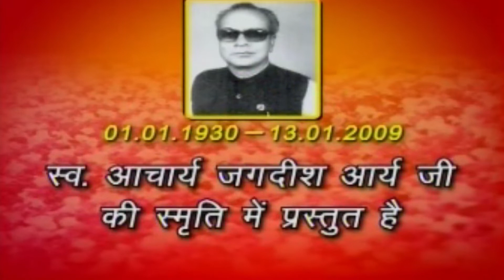सतमोला कवियों की चौपाल-542/9| 28 दिसम्बर 2018| राममन्दिर पर झझकोरती कविता प्रसिद्ध कवि प्रवीण आर्य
प्रस्तुत एपिसोड में प्रवीण आर्य स्वयं एक गीत प्रस्तुत कर रहा हूँ । यह गीत राममन्दिर के निर्माण के प्रारम्भिक काल का है। अर्थात 31 वर्ष पूर्व लिखा गीत है इसमें पात्र बदल गये । किन्तु चरित्र वही का वही है।  हिन्दू समाज भी वही का वही है।  राम मंदिर निर्माण पूर्ण होने तक यह गीत बंजारा प्रवृति से घूमता रहेगा आपके बीच में। मेरा आग्रह है आप भी इस गीत को अपना मिशन बना लो और हो जाओ राम के दीवाने ।
निर्माता (अवैतनिक): प्रवीण आर्य
प्रस्तोता: अनुनीत आर्य
 विशेष अनुरोध: कविता की सुचिता अक्षुण्ण रहे एवं नवांकुर कवि-मित्रों को प्रोत्साहन हेतु हमारे आपके ईशदेन टीवी को अवश्य सस्क्राइब करें। इसके लिए सस्क्राइब बटन को दबाएँ फिर बेल आइकॉन को दबाएँ।